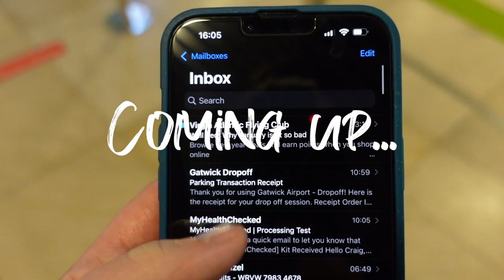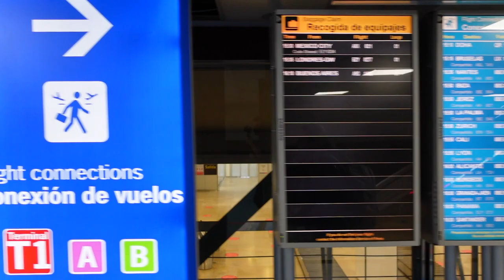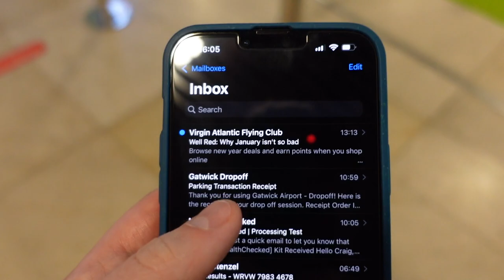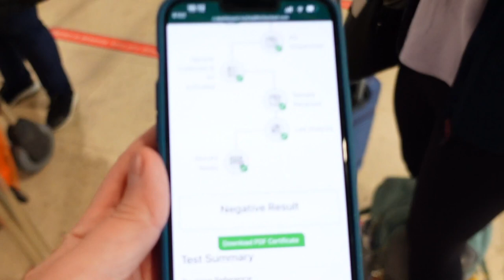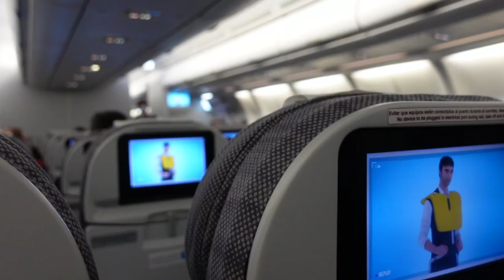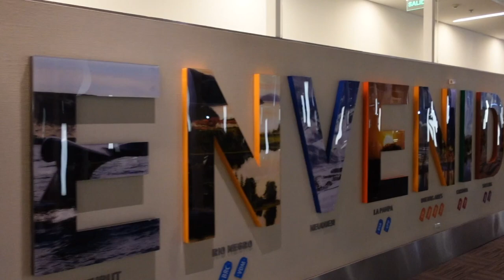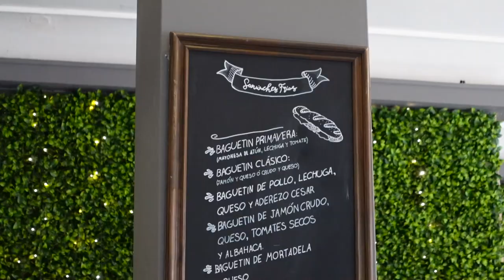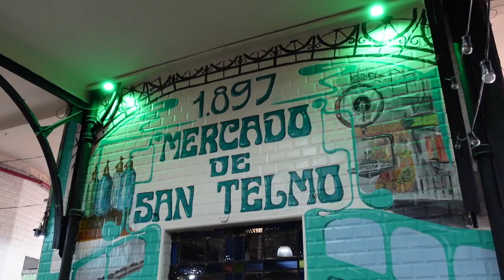WE'RE BACK! FULL TIME WORLD TRAVEL in 2022! WILL WE MAKE IT THIS TIME?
In this video we finally leave to travel the world full time… again! After our travel plans were getting halted at every turn from the minute we left in early 2020 we spent the last year waiting for the world to be safer and easier to travel again.

Our first day back into full time world travel was a lot more stressful than we had hoped and it seems covid is still throwing some big obstacles our way. Our PCR test result took almost 48 hours to come through and in that time we had to get up at 5am to travel to the airport and board the first leg of our journey without knowing if our PCR test result would arrive in time for us to board our second flight which we couldn’t do without it.

We hoped it would arrive in our inbox whilst we were in the air on our first flight but as soon as we landed in Madrid, Spain and checked our emails there was still no result. We called the company again and they said it’s being processed and should hopefully arrive but that they couldn’t guarantee it. We had three hours until our next flight and needed to check in, we spent the most nerve wracking hour in Madrid airport before finally joining the check in line to explain to the staff the situation and see if there was anything that could be done, or whether we’d have to stay in Madrid and pay for another flight once the PCR test certificate arrives.

It was intense but we are so determined to see the world especially after so many set backs.

Upcoming Videos!

Join us next time as we head straight out to see what Buenos Airies has to offer and immerse ourselves into it’s the oldest neighbourhood; San Telmo we visit the Sunday fair before heading inside the famous covered market for a tasty bite to eat.

For daily updates on our travels head over to our instagram or for exclusive behind the scenes content we’d love you to join us on patreon Thanks for watching and we’ll see you next time!

Travel vlog 96 | London, England - Buenos Aires, Argentina | Country #11 | Filmed January 2022

We love creating these videos and sharing these places with you all. For upcoming LIVE broadcasts and exclusive content

A British couple from just outside London, England. We got married in 2018 and decided instead of a honeymoon we’d travel the world together. We saved money and travel points, quit our jobs, rented our house out and boarded a one way flight. We started this Youtube channel to share our experiences with friends, family and anyone who plans to travel to the places we’re visiting. We leave TKT tips/facts in our vlogs and blogs to give information that we wish we’d had before visiting. We hope you find our content fun & useful :)